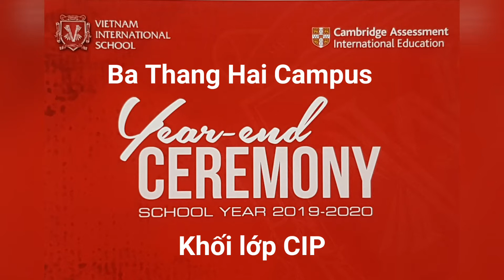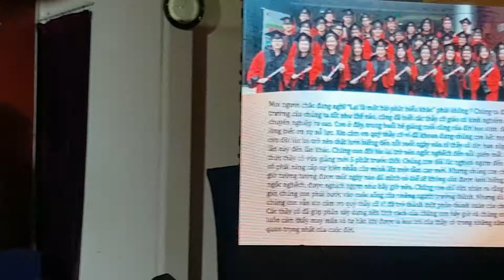Year End Ceremony - CIP classes - SY 19_20